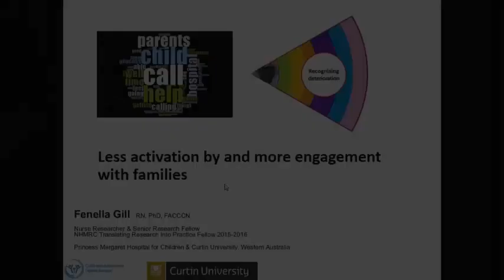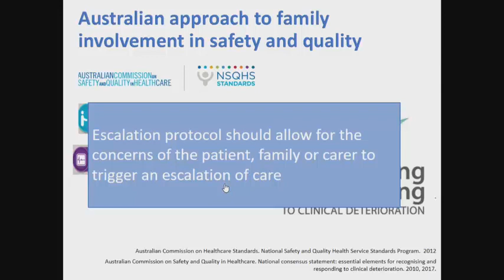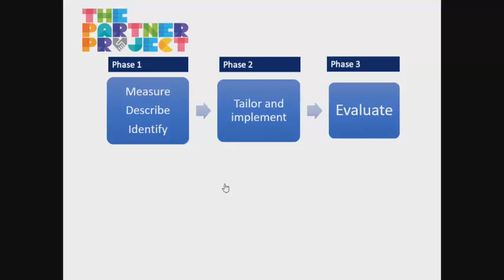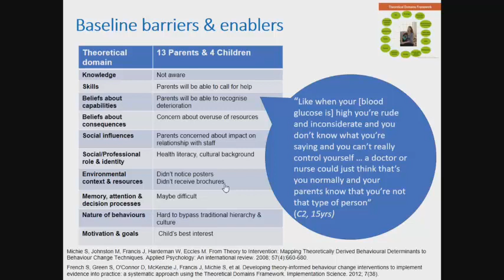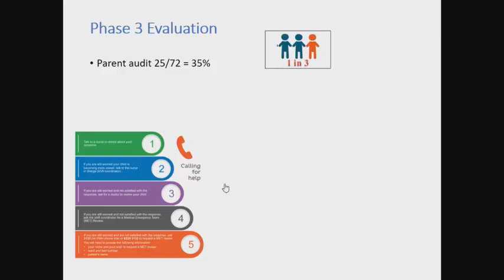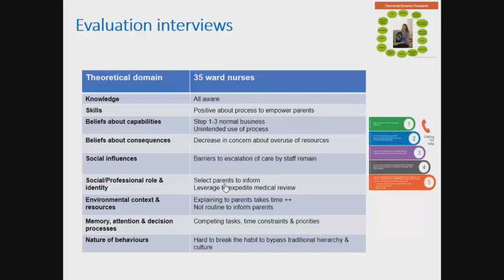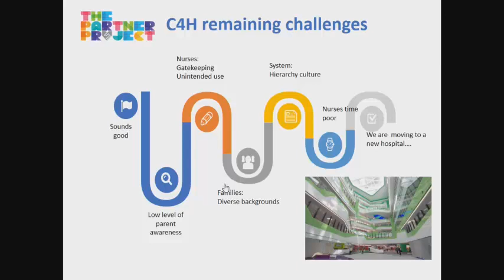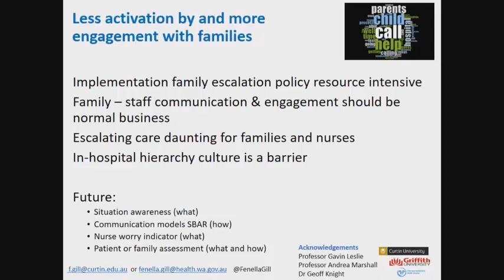SQ Conference 2017: Fenella Gill - Less Activation by and More Engagement with Families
The Deteriorating Patient
7th - 8th August 2017